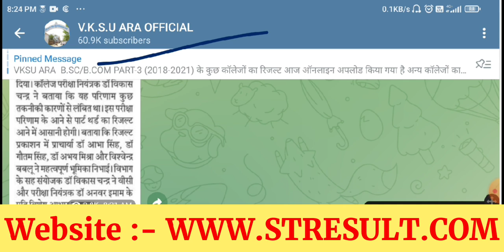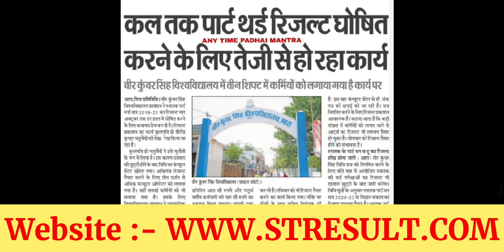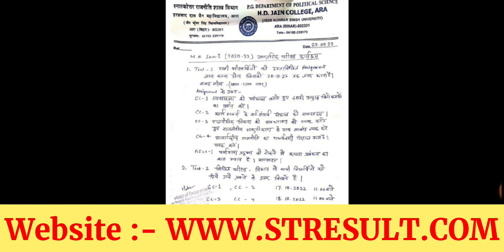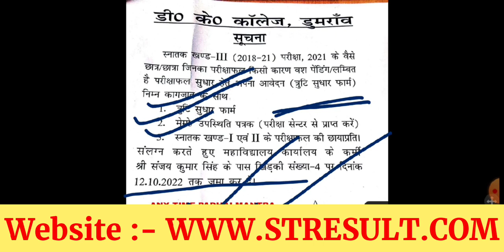Vksu Part-3 B.A Result आज होगा जारी | Part-2 Result Date | Part-1 Result | U.G Spot Admission Date